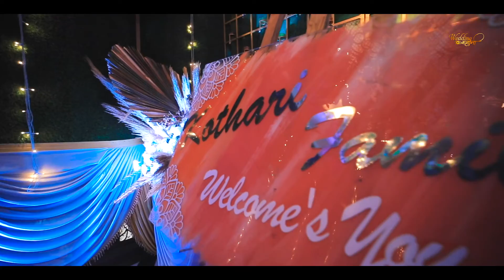Riya & Raj Sangeet Ceremony Cinematic Short Film